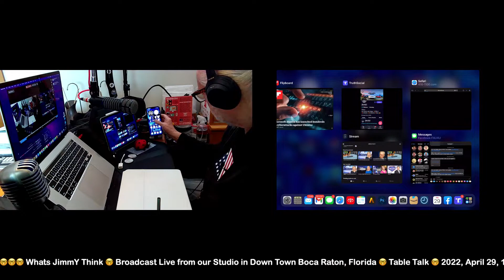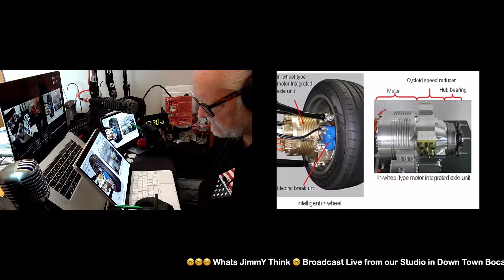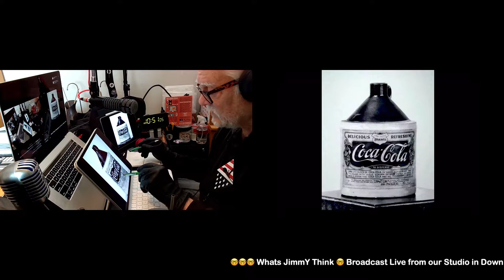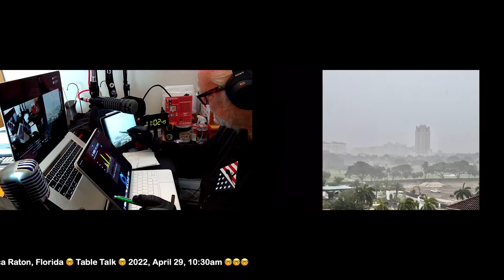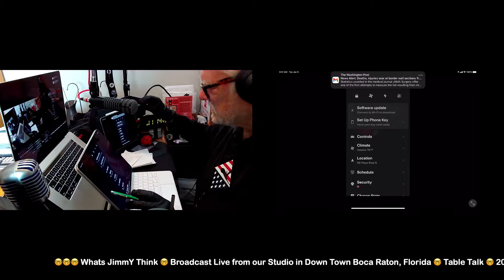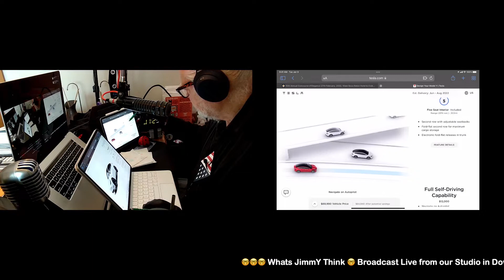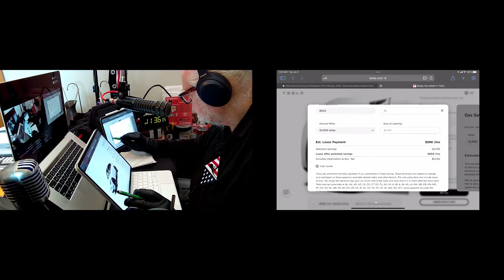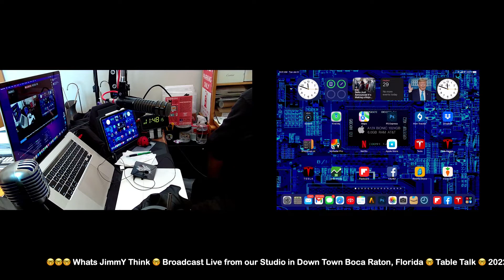🤓🤓🤓 Whats JimmY Think 🤓 Broadcast Live from our Studio in Down Town Boca Raton, Florida 🤓 Table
🤓🤓🤓 Whats JimmY Think 🤓 Broadcast Live from our Studio in Down Town Boca Raton, Florida 🤓 Table Talk 🤓 2022, April 29, 10:30am 🤓🤓🤓